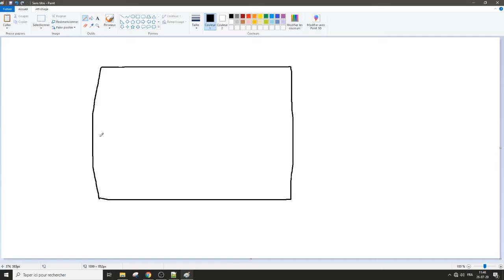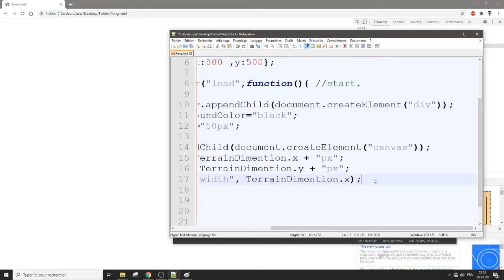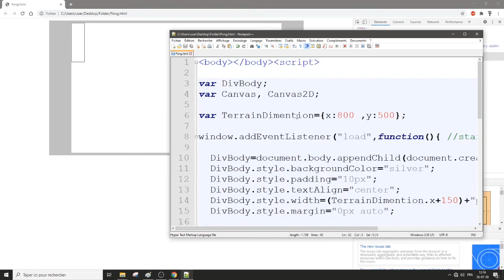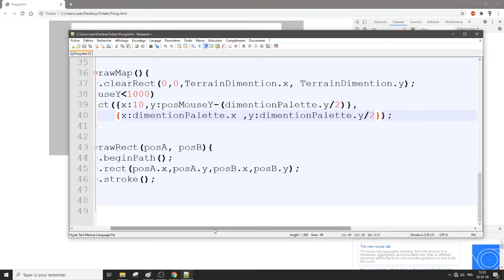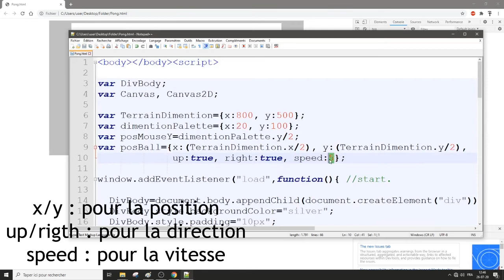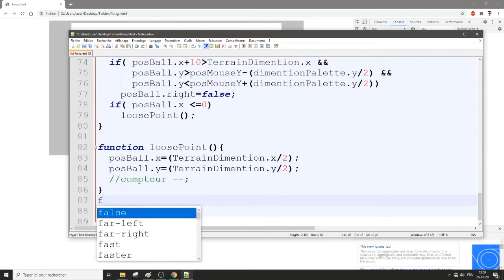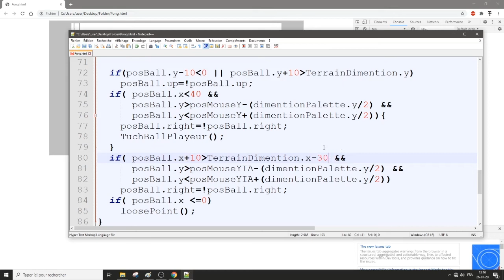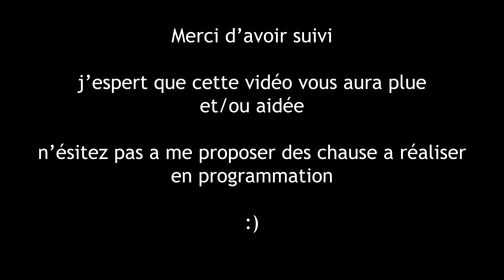Programmer un Pong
création d'un jeu Pong en java-script, sur page web, afichage graphic avec HTML/CSS (canvas).